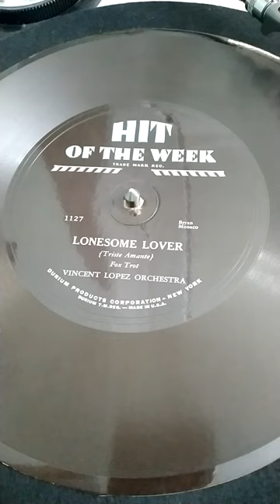Hit of the Week record. Lonesome Lover.. Vincent Lopez and Orchestra...circa 1931